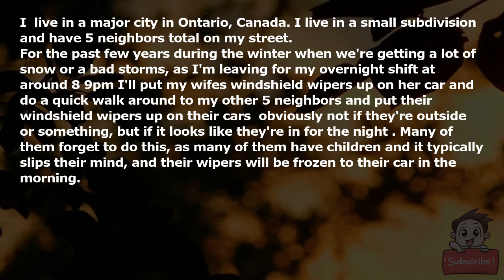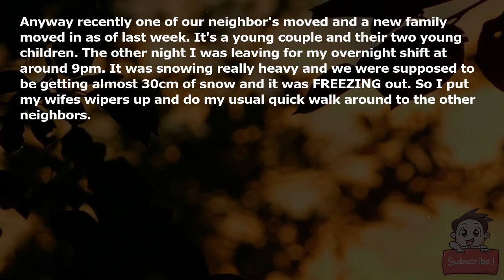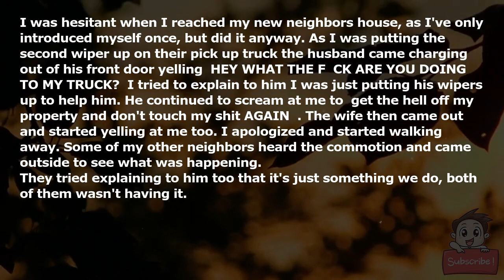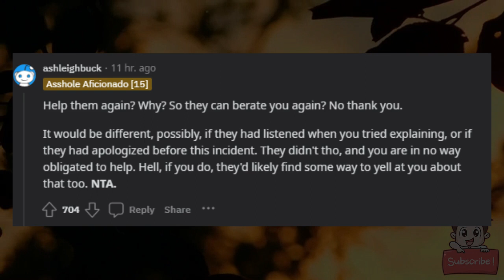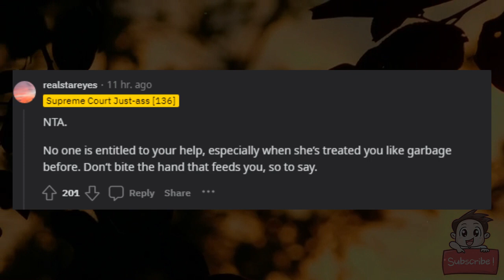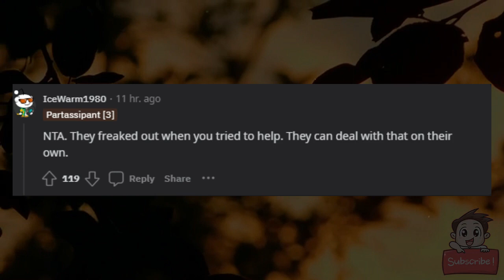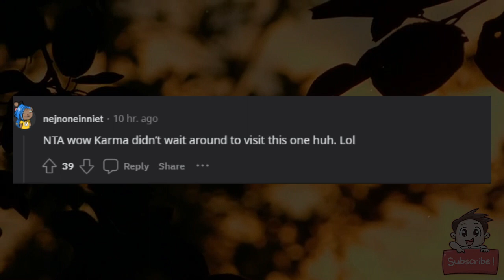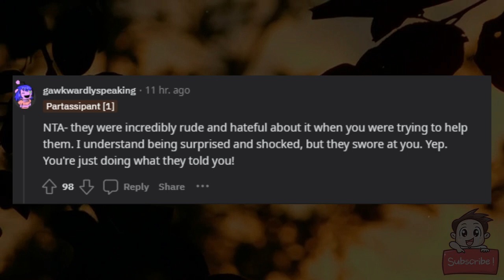AITA for refusing to help my neighbor and her two young children when their wipers were frozen?